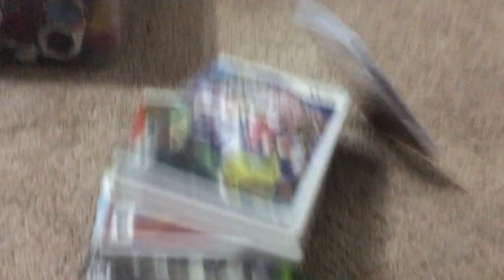NEW UPDATE ON STREAMING!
I'm going to stream every week on Fridays around 6-7 Pst! I'll have a community tab vote for what you guys wanna see. Hope to see you guys there! (I swear I'll make videos too :l)